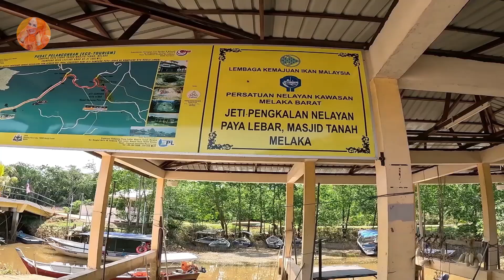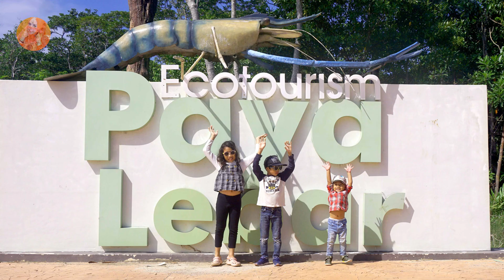Flora & Fauna, Penampakan buaya di Sungai Linggi @ Eko tourism Paya Lebar.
Bermula di Jeti pengkalan nelayan Paya Lebar, kami menyewa boat kerana river cruise yang di usahakan oleh kerajaan negeri Melaka tidak beroperasi ketika itu di sebabkan air surut. keseluruhan perjalanan mengambil masa selama lebihkurang 2 jam. Di dalam perjalanan menyusur sungai ke sungai Linggi, kami berpeluang menikmati alam flora dan fauna yang pelbagai. dan lebih mengejutkan kami dapat melihat beberapa ekor buaya di Sungai Linggi. Best!